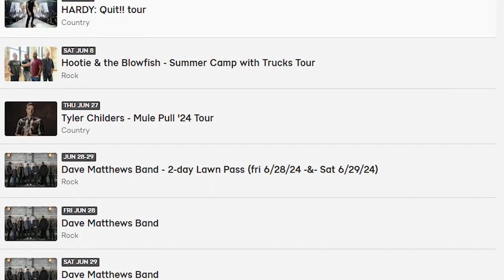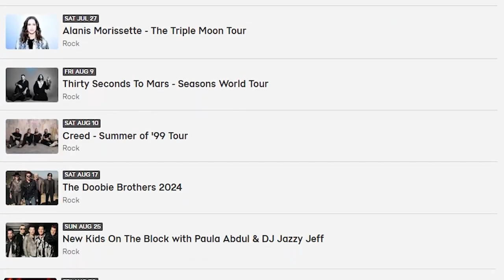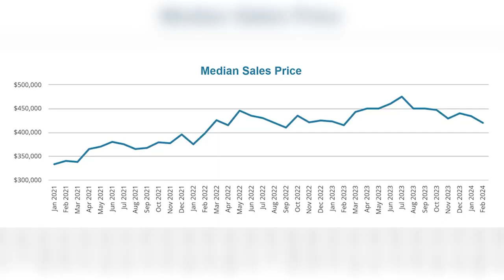Take this Fishers Indiana Tour! Incredible 6000 SQ FT Home For Sale at Brooks Park!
Moving to Fishers Indiana? Take this Fishers Indiana Tour. Check this incredible 6000+ sq ft Home for Sale in Fishers Indiana. Its located in Calumet Farms at Brooks Park in Fishers Indiana. Fishers Indiana is one of the fastest growing communities on the northside of Indianapolis. There's something for everyone here, regardless of age, from the lively music scene to the diverse shopping and dining opportunities.
00:00 Introduction
00:32 6000 SQ FT Home for Sale in Fishers Indiana
13:08 Amenities in Calumet Farms in Fishers Indiana
14:29 Map of Fishers Indiana
20:13 Parks & Recreation in Fishers Indiana
21:24 Music in Fishers Indiana
25:37 Golf In Fishers Indiana
29:52 Shopping & Dining in Fishers Indiana
36:24 Housing Market Update